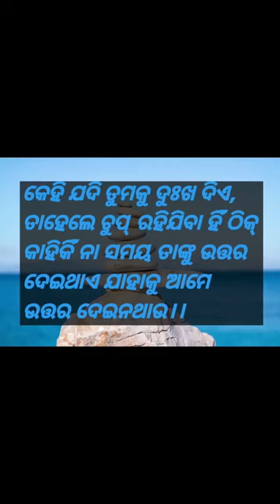odia motivational quotes Odia spiritual quotes om Shanti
odia spiritual quotes
Odia motivational video
Odia spiritual video